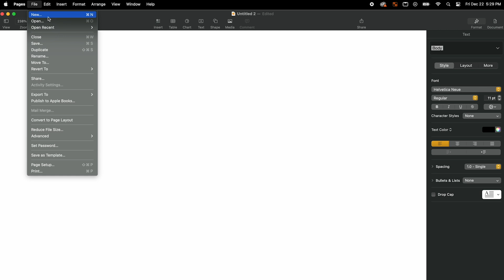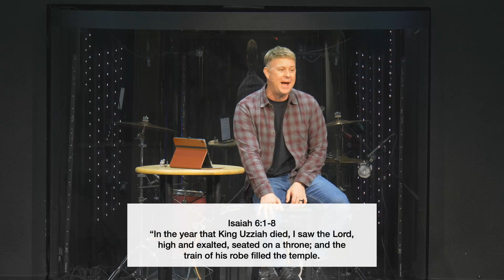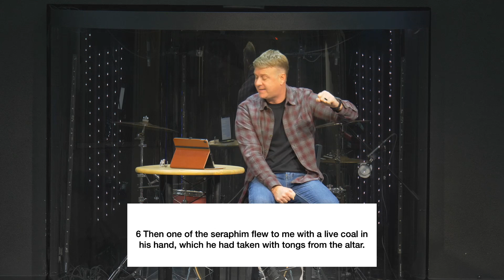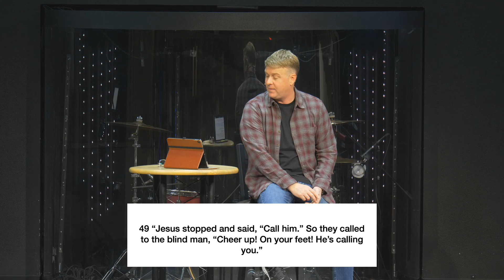New: A New Perspective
Pastor Chad shares from the NEW series.